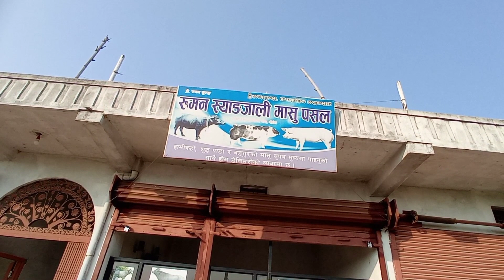gau ghr ghumdako kei ramailo pal🙏🙏🙏🙏🙏🙏👌👌👌❤️🌹🌹🌹surntrucknepal